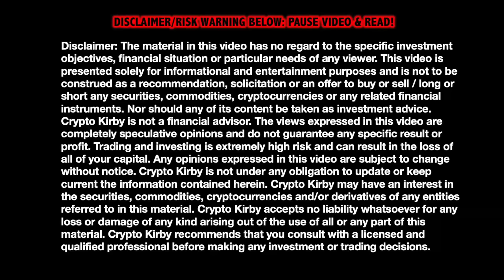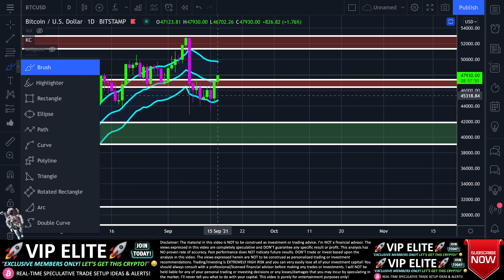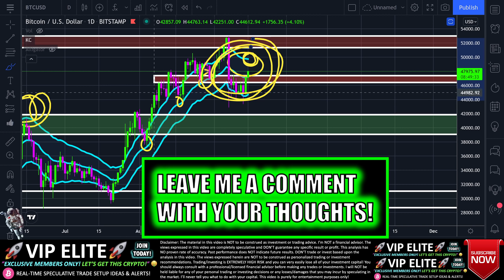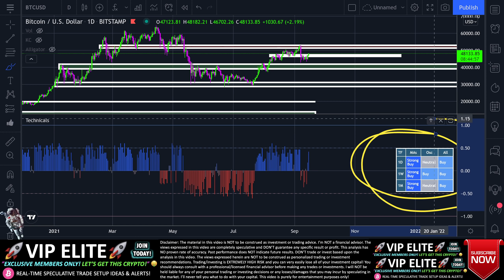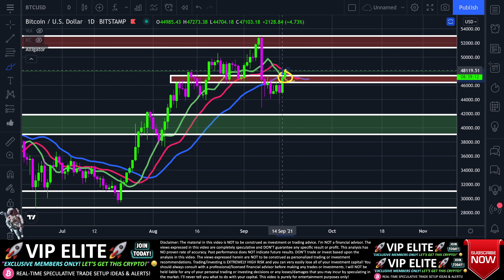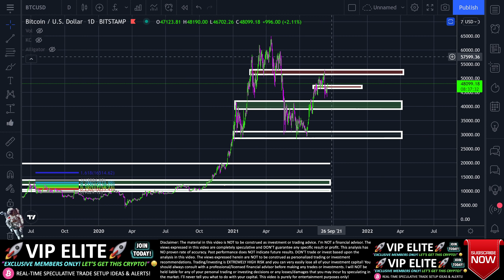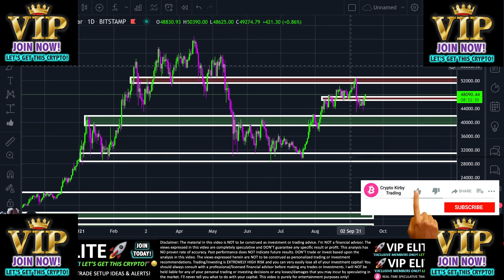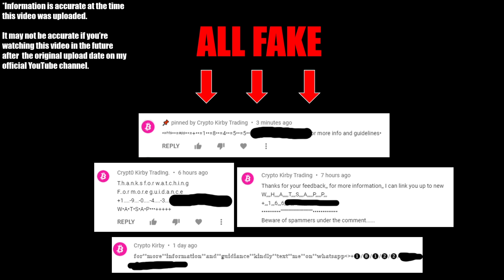⚠️ $75,000 INCOMING!!!!? HUGE BITCOIN PRICE UPDATE!!!!! ⚠️ Crypto Analysis TA Now & BTC News Today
👆 VIP Link doesn’t open properly on Safari browser- use a different browser! 👆

Is the Bitcoin (BTC) price potentially headed toward $75,000, in my opinion?! Let's discuss this potential chart signal live today and some cryptocurrency trading technical analysis (TA) + speculative price prediction(s) + current 2021 market news for cryptos like Ethereum (ETH) and BTC in today's video/live stream!